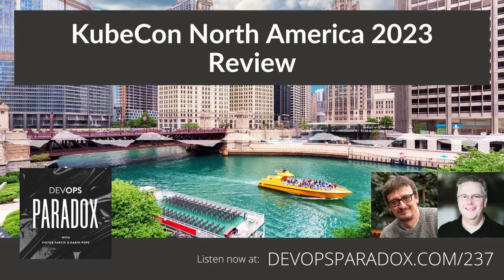DOP 237: KubeCon North America 2023 Review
#237: Darin catches up with Viktor and Whitney Lee just minutes after they've finished up at KubeCon NA 2023. We discuss the good things and bad things that they experienced while in Chicago.

Could one of those things be AI?

Books and Courses:
Catalog, Patterns, And Blueprints